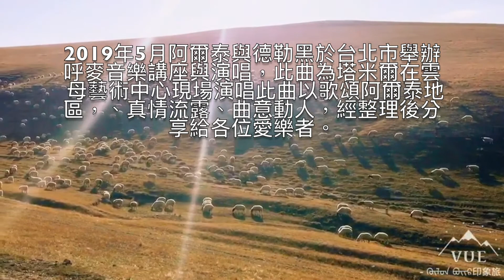楊文彰的葫蘆絲～今天不吹～我們聽來自呼倫貝爾的塔米爾演唱阿爾泰